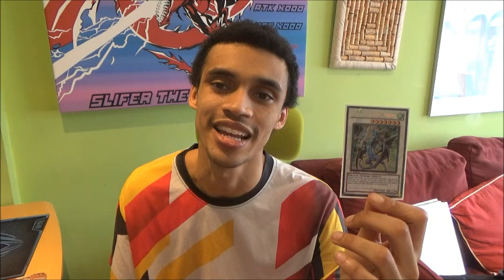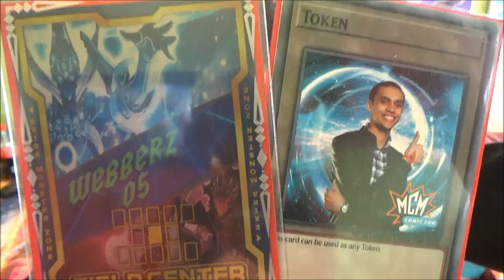Yugioh! Team Sorcerers Webberz05s Top 5 Darkrichician84 Decks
As requested by Matthew Welch.
To Darkrichician84: No offence to any of your other decks my friend